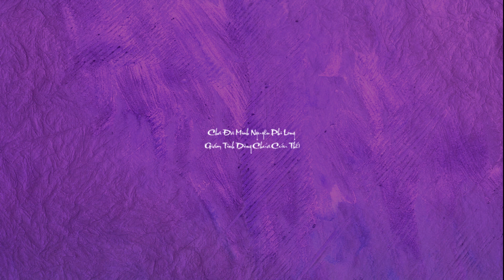Phỏng Vấn Cha Đa Minh Nguyễn Phi Long Tại La Vang Las Vegas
Để biết thêm chi tiết, xin vui lòng vào trang nhà